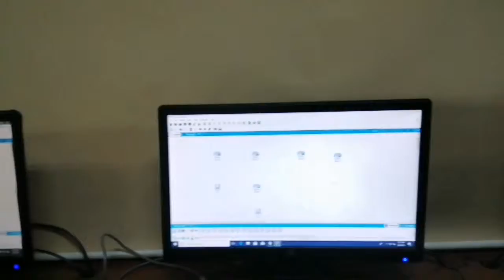SCHOOL VLOG | AMAU CISCO | LIVE DEMO 2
Another school VLOG live DEMO in Cisco 1 My Subject. Thank you and have a good Day.

Video editing : filmoraGo / Videoshow
intromaker : intromaker